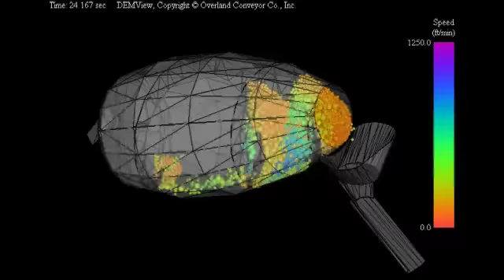Cement Mixer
Bulk Flow Analyst™ by AppliedDEM was used to model the back of a cement truck.